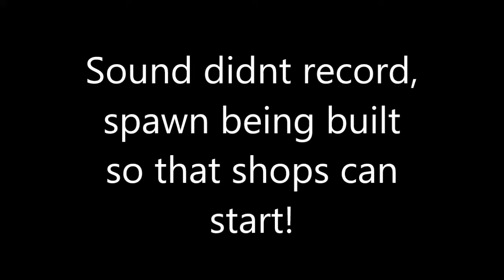WispSMP Ep3 Spawn Build!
So today I build spawn. Originally there was sound at the start but sadly it broke :(
Thanks to Si for the Horse!